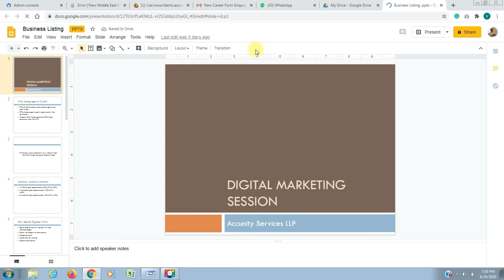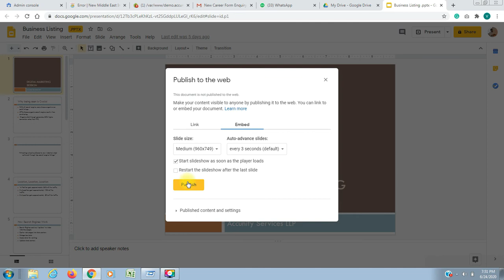How To Share IFrame Link And Edit PowerPoint Presentation Into Google Slides 2020 | TECH 4U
Chapters:
00:00 Start
00:26 Introduction (How To  Share IFrame Link And Edit PowerPoint Presentation  Into Google Slides.) Open the  PowerPoint Presentation in Google Drive.
00:40 Open PPT into Google Slides.
01:18  Click on Option (Publish).
01:45 Click on Option(Embed) and copy the iframe links.

Details:
1.Open Google Drive.
2.Select "New" in the upper left-hand corner of the screen.
3.Select "Upload File." Choose to upload a new file. ...
4.Select the desired PowerPoint presentation.
5.After uploading, right click and select "Open with," then select "Google Slides." ...
6.Select "File."
7.Select "Save as Google Slides."

30 Second Video for All Digital Marketing Concept In Hindi